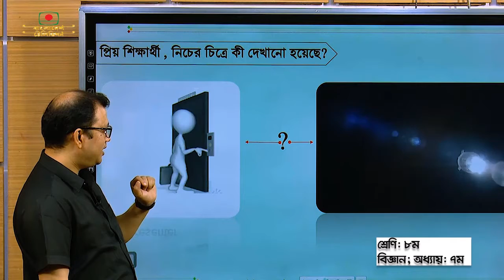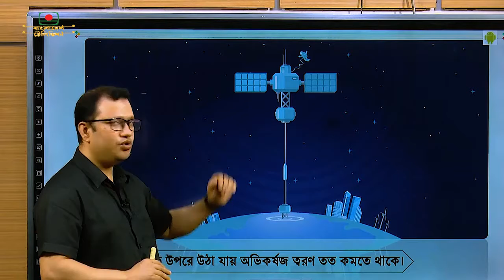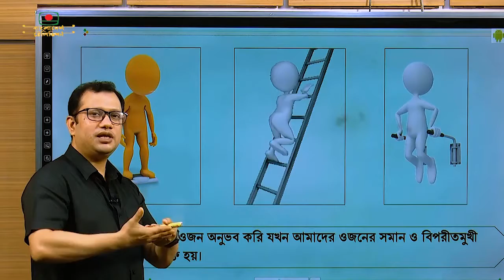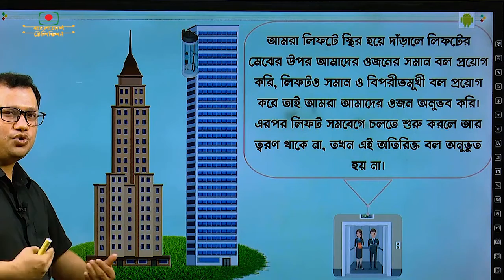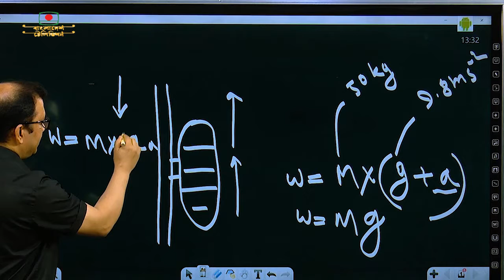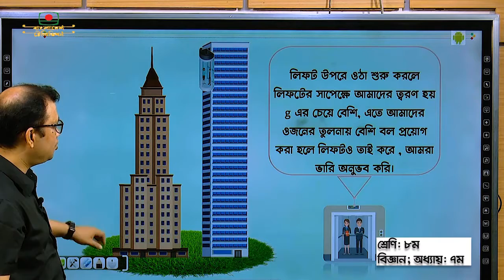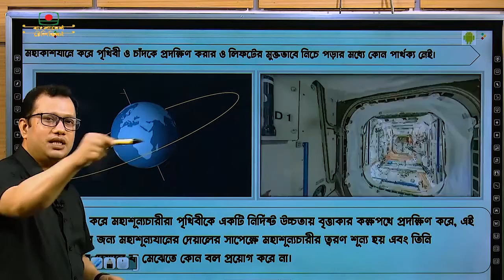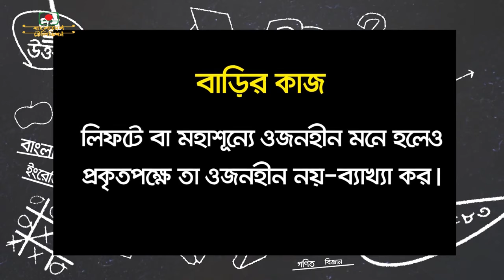বিজ্ঞান অষ্টম শ্রেণি সপ্তম অধ্যায়